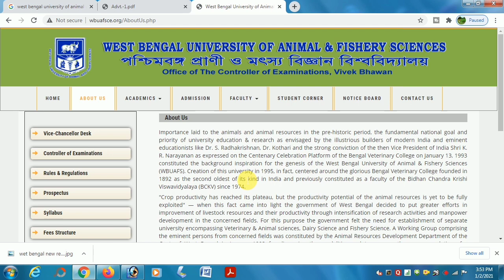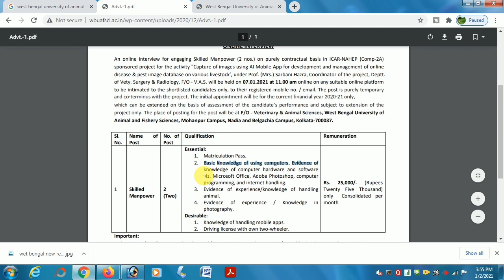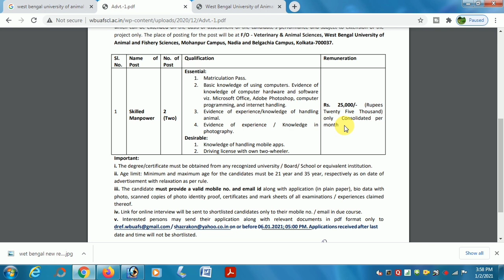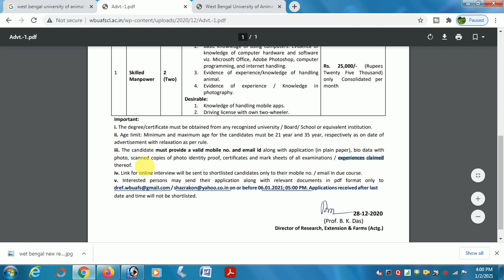west bengal university of animal & fishery sciences